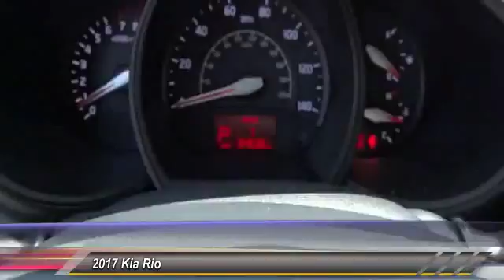2017 Kia Rio Culver City CA PA0434R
2017 Kia Rio LX

Clean CARFAX. Silver 2017 Kia Rio LX FWD 6-Speed Automatic 1.6L I4 DGI 16VbrbrRecent Arrival! 36/27 Highway/City MPGbrbrbrReviews:brbr  * Ample standard and optional features; long warranty coverage for peace of mind; engine provides relatively quick acceleration; roomy seating for a subcompact. Source: Edmunds